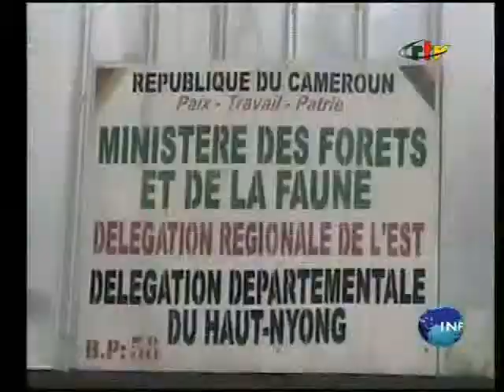lomie arrest of ivory traffickers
CRTV broadcast  the arrest of 3 ivory dealers in Lomie during a crackdown operation backed up by the gendarme forces according to the 1994 wildlife law in Cameroon, anyone found in possession of protected wildlife species is considered to have captured or killed the animal and is liable to a prison term of 1 to 3 year and or pay a fine of up to 10 million francs.